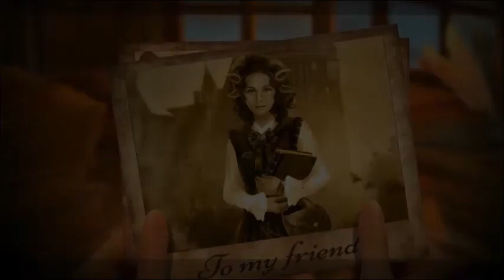Chimeras 8: Heavenfall Secrets CE Ep. 1 | Miss Amelie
Chimeras: Heavenfall Secrets Collector's Edition Let's Play Walkthrough With No Commentary

Elephant Games presents a magical tale in their popular series Chimeras! Astrid and Greta are the best of friends, but when Greta doesn’t report in for her semester break at their school of magic, everyone knows something’s wrong. As you begin digging deeper, you’ll discover the hallowed halls of Heavenfall hold many secrets. And someone will do anything to keep you from finding the truth, guarding the mysteries laid dormant in Heavenfall’s darkest corners for years. Can you bring the truth to light, and help find Greta? Find out in this enchanting hidden-object puzzle adventure game!